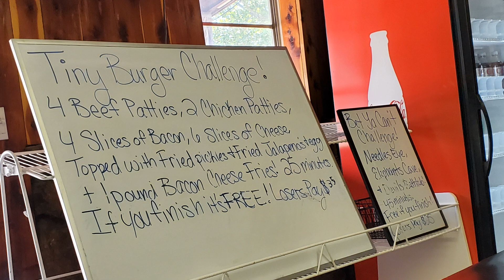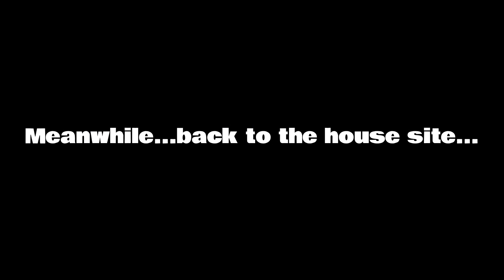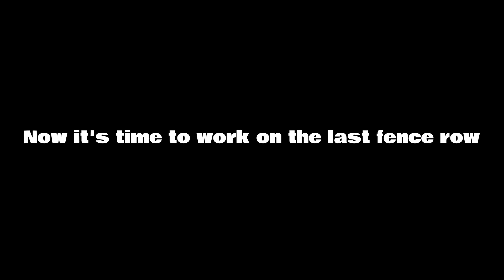Fencing #2 & Running with Bull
Mike, Mary, and James work on the fence qnd put the bull back with the cows